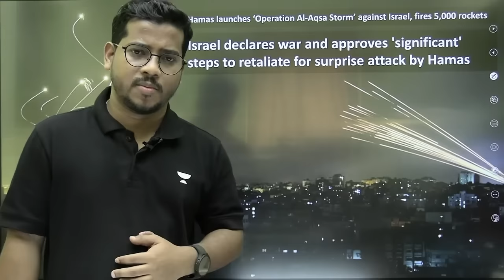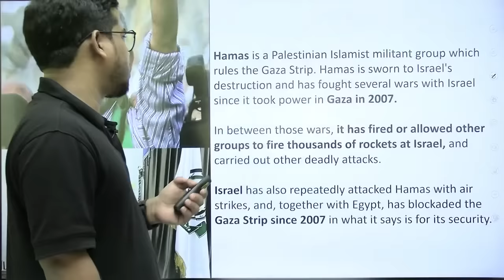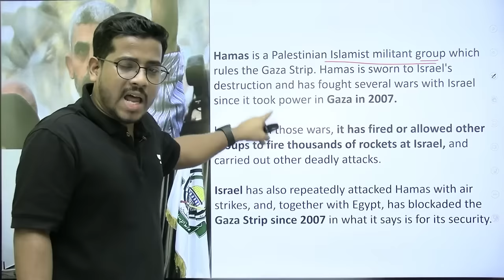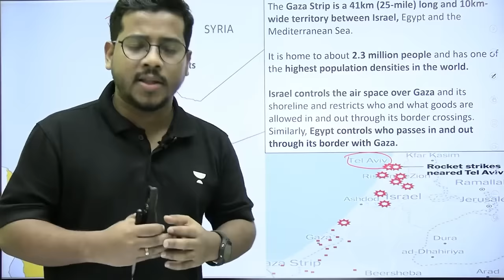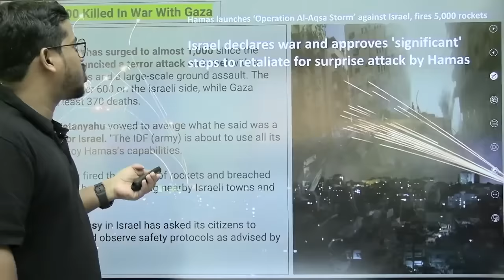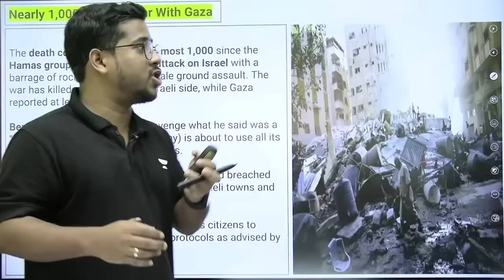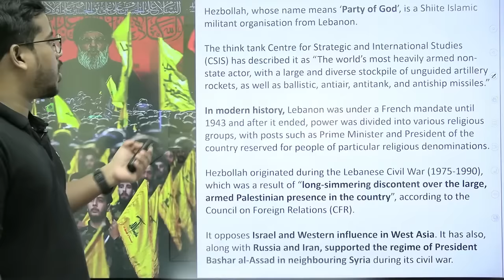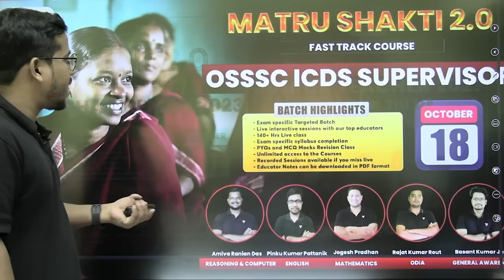Israel-Palestine Conflict: At least 1100 killed in Hamas attack on Israel | Bibhuti Sir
Looking to excel in civil service exams? Look no further than Bibhuti Sir, renowned teachers in Odisha. With 5 years of experience and expertise in subjects like Geography, History, Polity, and Current Affairs, he has helped countless students succeed. Join their ever-growing community of students and let these exceptional teachers guide you towards success.

😊 *Use Code ''BBSWAINLIVE'', Unlock FREE Special Classes on our platform, & also Get off on your Subscription today.

You can Enroll to Unacademy Subscription and get the following benefits:
1. Learn from your favourite teacher
2. Dedicated DOUBT sessions
3. One Subscription, Unlimited Access to Live Online Classes and Videos
4. Real-time interaction with best-in-class teachers
5. You can ask doubts in live online classes
6. Limited students in each Class
7. Download the videos & watch them offline

Feel free to spread the word – share the videos with your friends and classmates.